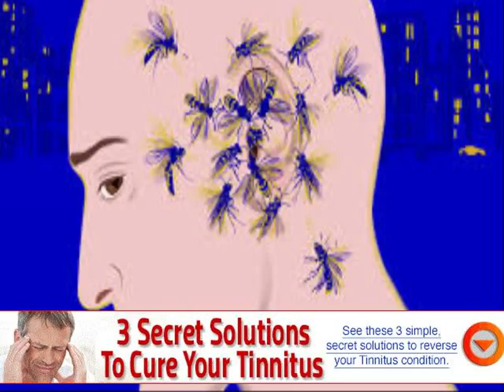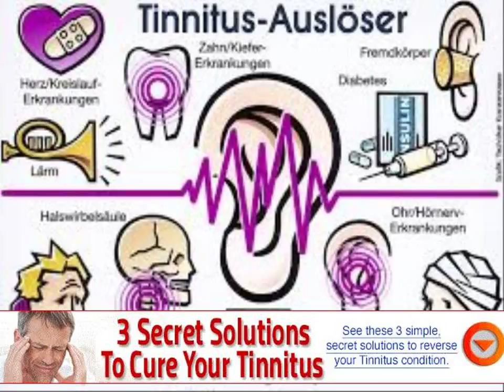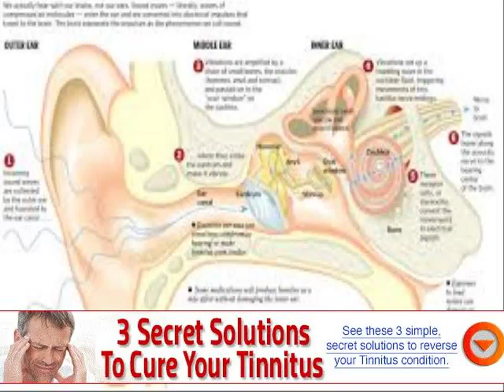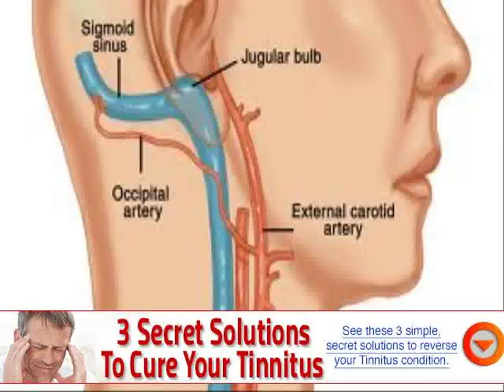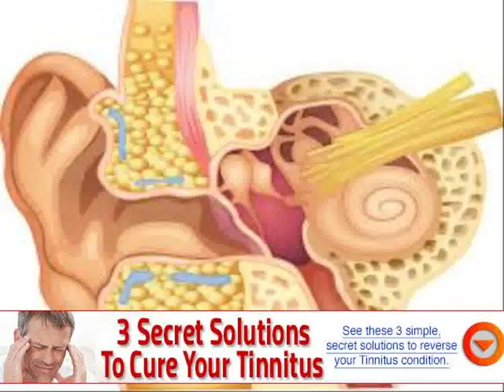what is the cause of hearing loss